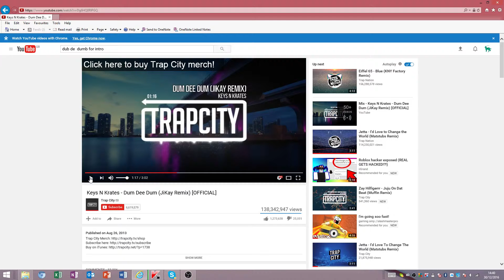Super epic new outro music!!!!!!!!!!!!!